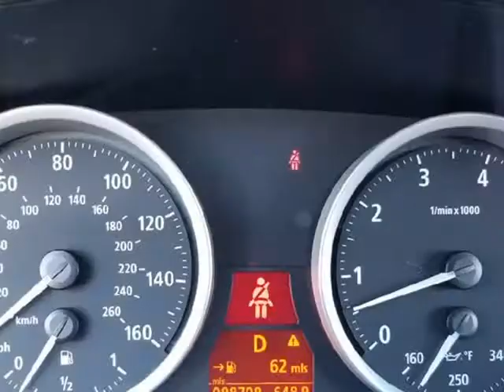2005 BMW 6 Series 645Ci 2dr Convertible (Cummings, Georgia)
544 Atlanta Road
Cummings